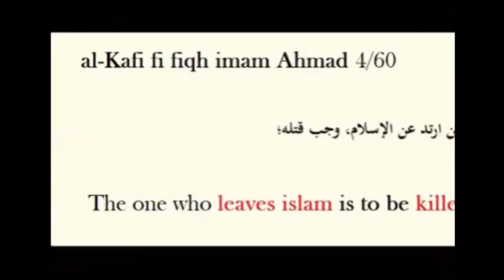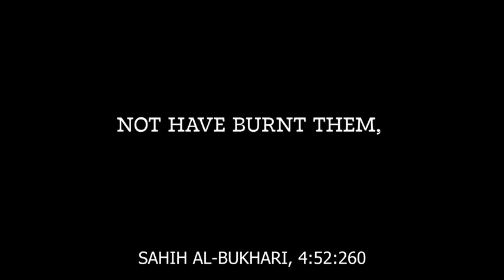Ibn Fibbin Ibn Farooq